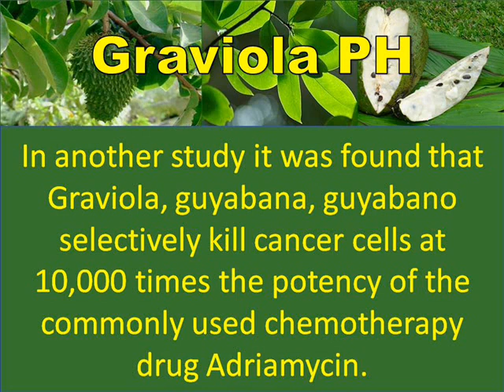Graviola PH capsules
Voice Over & Audio Productions